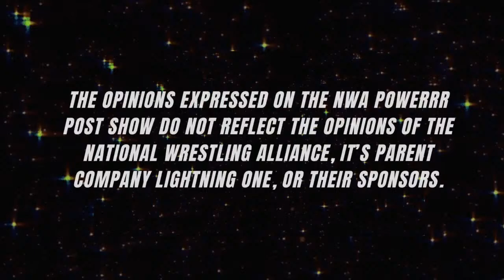Powerrr Post Show | S7E1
This week on the season 7 premiere of NWA Powerrr, Nick Aldis & Doug Williams reunite as the British Invasion as they take on the father son duo of Hawx Aerie! Plus, Jax Dane battles Mims, Jennacide faces Paola Blaze, and we'll hear from Trevor Murdoch about the aftermath from Hard Times 2!

Join hosts Gary Horne, Dr. Robert Stinson, and Wil Martin LIVE as they recap all the action from tonight's episode!